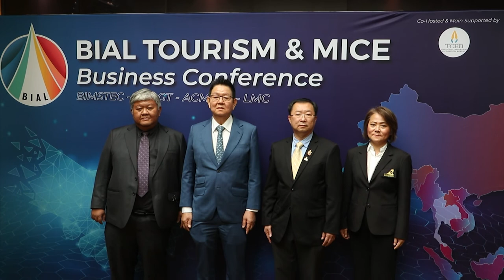Channel8Thailand ทีเส็บ ผนึกพันธมิตร ATTA TTAA สทน. จัดงาน BIAL TOURISM & MICE BUSINESS CONFERENCE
✅ทีเส็บ ผนึกพันธมิตร ATTA TTAA สทน. จัดงาน BIAL TOURISM & MICE BUSINESS CONFERENCE

เวทีศูนย์กลางสำหรับประชุมสัมมนาและเจรจาจับคู่ด้านการท่องเที่ยวและไมซ์เป็นอย่างยิ่ง ด้วยเหตุนี้ภาคเอกชนโดยการสนับสนุนจาก สสปน. จึงมีแนวคิดร่วมกันในการจัดทำกรอบความร่วมมือสี่เหลี่ยมเศรษฐกิจการท่องเที่ยวและไมซ์ BIAL ภายใต้ชื่อกรอบความร่วมมือ BIAL TOURISM & MICE Cooperation รวมถึงสร้างเวทีประชุมสัมมนาและเจรจาจับคู่ทางธุรกิจนานาชาติ ด้านการท่องเที่ยว
และไมซ์ ขึ้นในประเทศไทย โดยมีแผนจัดเป็นงาน BIAL TOURISM & MICE BUSINESS CONFERENCE ขึ้นเป็นประจำทุกปี เพื่อให้เป็นเวทีในการเชื่อมโยงเครือข่ายพันธมิตรทางธุรกิจด้านการท่องเที่ยวและไมซ์ร่วมกันของประเทศ 4 กลุ่มเศรษฐกิจ

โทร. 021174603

4 Ku-band @ 54 MHz
24 Ku-band @ 27 MHz

Downlink Information:
NAT TV 1 and 2
Transponder: 22
Frequency: 12090
Symbol Rate: 20000
FEC: 3/4

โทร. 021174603